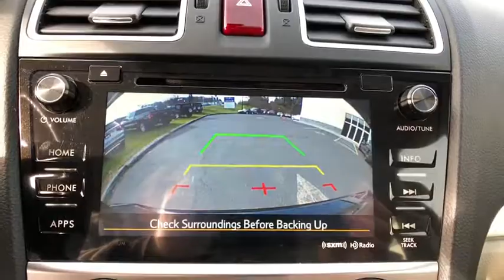2016 Subaru Impreza Carmel, Newbury, Patterson, Putnam Valley, Brewster, New York B6387A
Crystal Black Silica Used 2016 Subaru Impreza available in Brewster, New York at Brewster Subaru. Servicing the Carmel, Newbury, Patterson, Putnam Valley, NY area.
2016 Subaru Impreza 2.0i Sport Limited - Stock#: B6387A - VIN#: JF1GPAU61G8310237

Brewster Subaru
1021 Route 22

Certified. Crystal Black Silica 2016 Subaru Impreza 2.0i Sport Limited AWD CVT Lineartronic 2.0L 4-Cylinder DOHC 16V * LEATHER, * SUNROOF / MOONROOF, *1 OWNER CLEAN CARFAX, * AWD, * SUBARU FACTORY CERTIFIED./br/brRecent Arrival! 37/28 Highway/City MPG/br/brSubaru Certified Pre-Owned Details:/br/br  * Transferable Warranty/br  * Roadside Assistance/br  * Vehicle History/br  * SiriusXM 3-Month trial subscription, $500 Owner Loyalty coupon & 1 year trial subscription to STARLINK/br  * Powertrain Limited Warranty: 84 Month/100,000 Mile (whichever comes first) from original in-service date/br  * 152 Point Inspection/br  * Warranty Deductible: $0/br/brAwards:/br  * 2016 IIHS Top Safety Pick+   * 2016 KBB.com Best Buy Awards Finalist   * 2016 KBB.com 10 Best All-Wheel Drive Vehicles Under $25,000   * 2016 KBB.com Best Resale Value Awards   * 2016 KBB.com Brand Image Awards